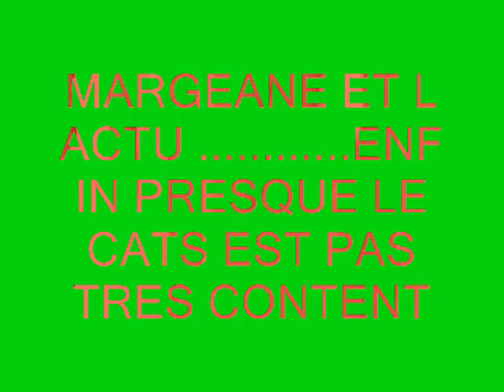MARGEANE ACTU ENFIN PRESQUE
HUILE AU COUTEAUX PEINTURE BOMBE OBAMA MARTIN LUTHER KING.